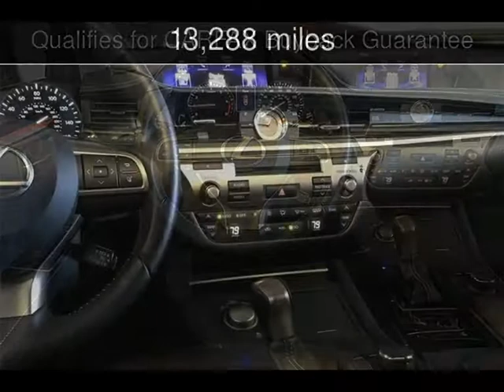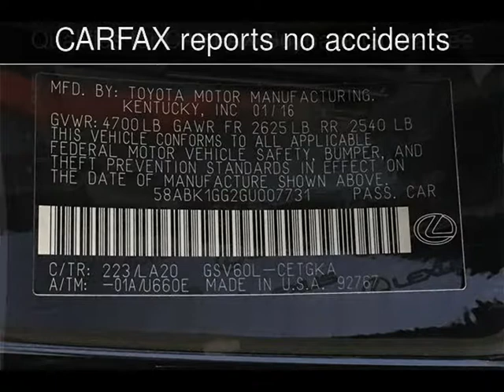2016 Lexus ES 350 Used Cars - Walnut Creek,CA - 2017-11-10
See more details about this used car This 2016 Lexus ES 350 with 13,288 miles is for sale at M Sport Motors.